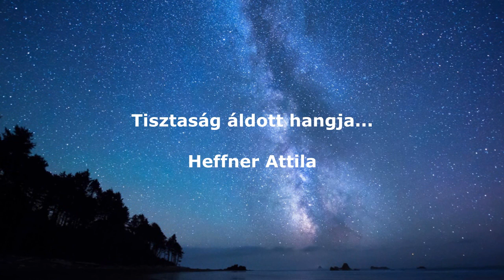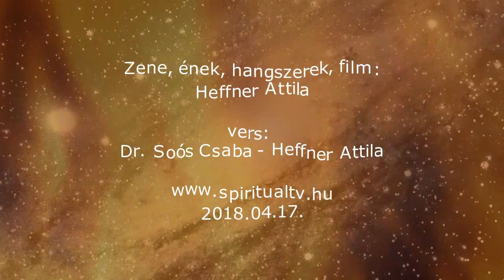Tisztaság áldott hangja - Heffner Attila - Spiritual Tv.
Tisztaság áldott hangja...

Heffner Attila

Zene, ének, hangszerek, film:
Heffner Attila

vers:
Dr. Soós Csaba - Heffner Attila

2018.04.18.